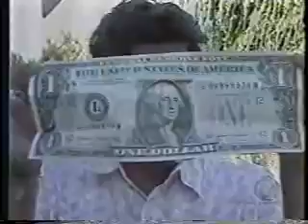TRECHO | COPA 94 - DATENA, O REPÓRTER SURPRESA | REDE BANDEIRANTES | 1994